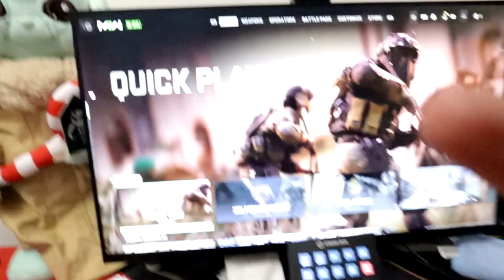Daily vlog 3; Christmas day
Hey guys here is my Daily vlog 3 on my  Christmas day and i hope you guys like it. More like this to come for you guys